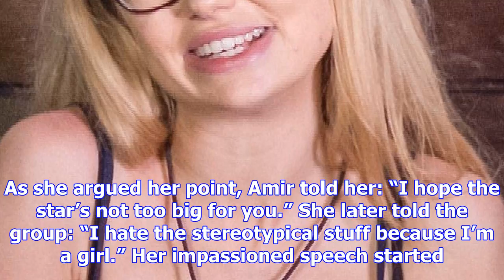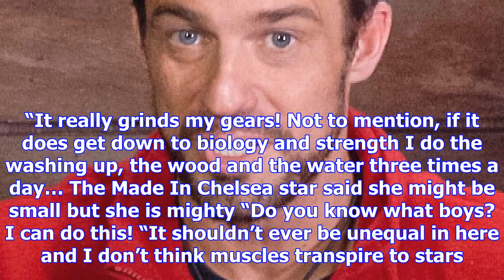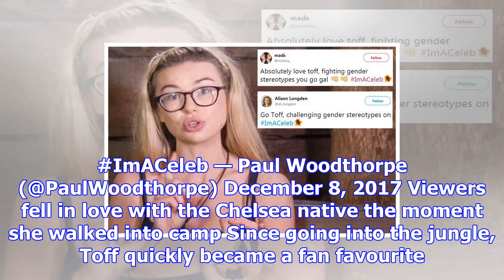I’m a celebrity fans cheer georgia toffolo’s feminist speech as she blasts male campmates for under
I’m a celebrity fans cheer georgia toffolo’s feminist speech as she blasts male campmates for underestimating her strength
I’M A Celebrity fans called Georgia Toffolo a hero during tonight’s show when she stood up to her ma...